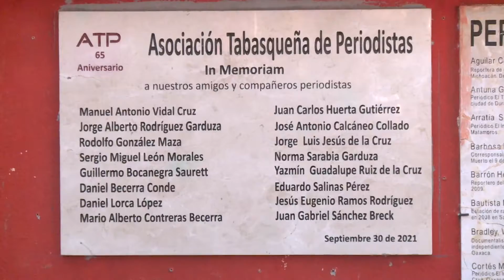Devela la ATP placa en memoria de comunicadores y periodistas fallecidos en los últimos años.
NoticiasTVT| Develan en la Plaza de Escritores y Periodistas placa 'In memoriam' a 16 periodistas y comunicadores tabasqueños fallecidos en los últimos ocho años, en el marco del 65 aniversario de la fundación de la ATP.